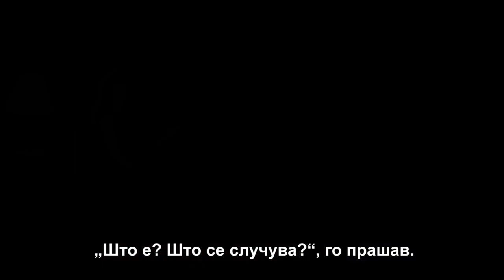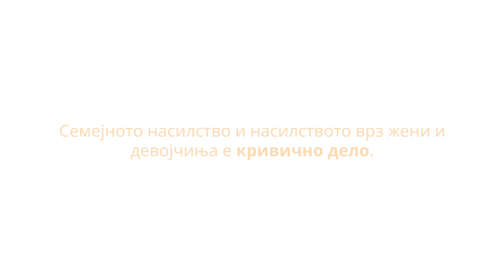Има помош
Kако охрабрување до сите жени ја гледаме вистинската приказна за Марија, која успеа да излезе од кругот на насилството откако реши дека повеќе нема да молчи. Видеото е изработено од УНФПА.